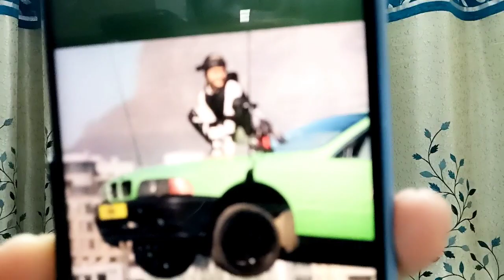Janiye aakhir kis BB winner ke naam aya Indian Television ki no.1 actress ka khitaab?